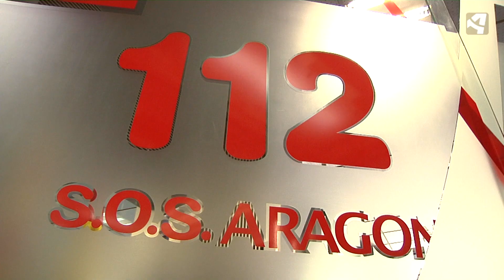Aragón es Ohio 4 - Seguridad en grandes eventos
En Aragón es Ohio de Aragón TV hablamos sobre la organización de determinados eventos masivos en los que participa mucha gente y en los que la seguridad es determinante. Cruz Roja trabaja para que, si sucede algo, poder estar preparados.